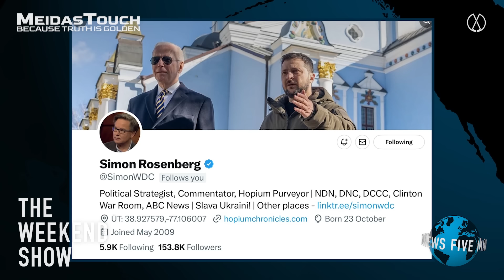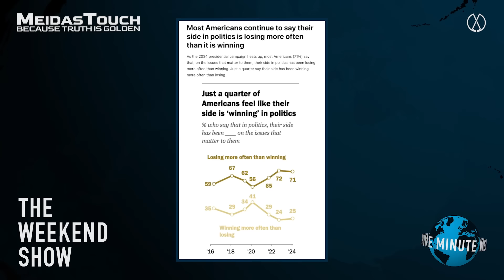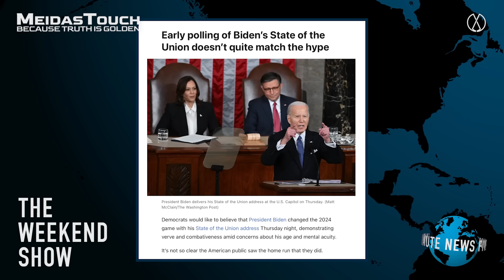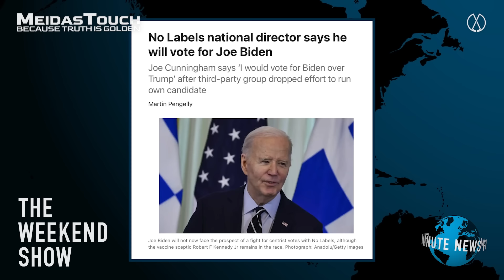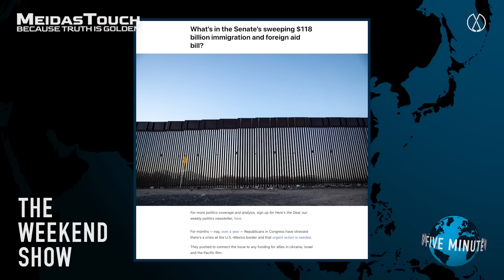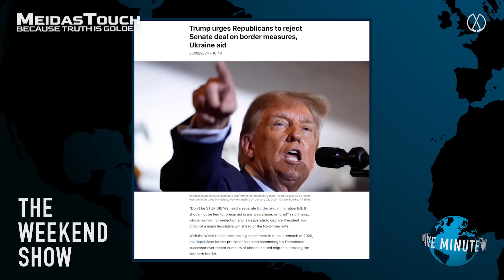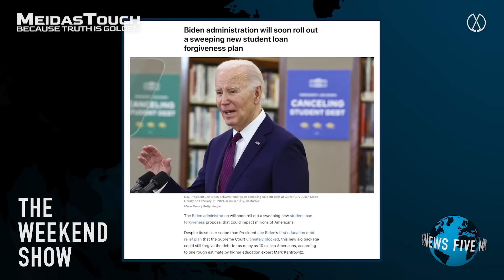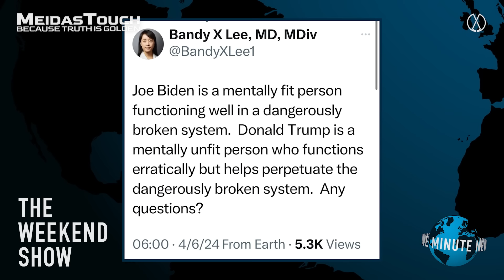Democratic strategist Simon Rosenberg on why he isn’t worried about the November election.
As polling shows an extremely close race to the White House, democratic strategist Simon Rosenberg explains why he isn’t worried about the November election and discusses what his party is doing to reach voters across the country in the fight to save American democracy, only on The Weekend Show.